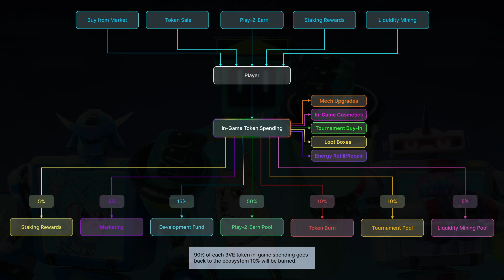Best Web3 Game Launching This Spring: 3VERSE - Play and Earn PFP NFT Hearthstone Style Multiplayer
Whether you're a gamer or an investor, mark your calendars for 3VERSE this spring. After five open tournaments with over ten grand in prizes, 3VERSE is one of the most anticipated projects in Web3 gaming. Unlike many projects in Web3, the game has been made playable prior to launch, meaning the value won't be reduced to speculation. You'll be able to battle mechs with your existing PFP integrated right away; and for those who own NFTs from projects that have officially partnered with 3VERSE, you'll have access to an exclusive pool of cards just for owners of that collection. This includes Project Godjira, Roo Troop, Uninterested Unicorns, The Doge Pound and eventually OctoHedz, too. If you don't have any of those project's NFTs, here's the good news: you can level up your mech and earn tokens by winning or losing a match. So, this should make the game enjoyable for both casual gamers and investors alike.

But what do those tokens do? Well, they'll be backed by the initial dex offering prior to launch, plus they can be used to purchase skins, abilities, emotes and other features to provide a better gameplay experience (deck slots, G-mech fusions, crates and crate slots). As a competitive player, I'm looking forward to purchasing extra deck slots to line up for battles in 1v1, 2v2 and raid mode. Yes, there is even a PVE element to this game, which makes finding great allies in combat that much more rewarding. Discord makes finding other players easy, and if you check out their server for yourself, I'm sure you'll have a great time.

That's the project at the surface, but what you'll find at the heart of 3VERSE is a fun turn-based game with constantly evolving strategy. Even without token generation, I've played over three hundred matches. At approximately 5-10 minutes a match, that's no joke, which is why I feel qualified to share my personal card rankings for the current 3VERSE meta. If you don't want to screenshot this, you'll have plenty of time to explore this chart and other card recommendations in the deck-building channel of the 3VERSE Discord. So, what are you waiting for? This is one of the times in Web3 where I can truly say, we're still early. Try out the game for yourself on PC, Android or iOS today.